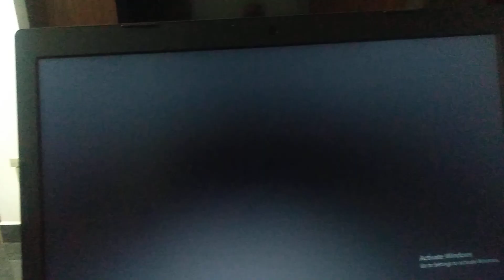Nyna Vs Hyna 🧐Leo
Leo Tamil Movie YouTube's voice